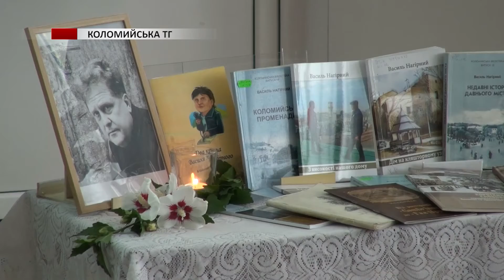У Коломийській краєзнавчій бібліотеці відбувся вечір-спомин про Василя Нагірного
Не стало талановитого коломиянина та нашого колеги 23 травня цього року за два місяці до дня народження. У його доробку сотні фільмів та телевізійних і радіопрограм. Василь написав десятки книг, опублікував тисячі статей. Працівники Коломийської краєзнавчої бібліотеки, якій можуть присвоїти ім'я краянина провели вечір-спомин.